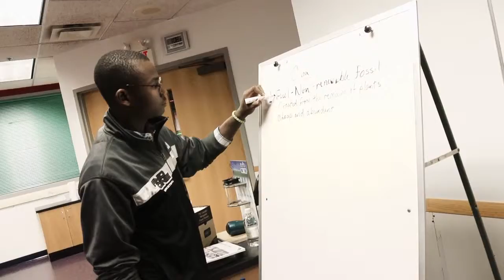Carnegie Science Center Student Energy Summit Video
Video produced on-location of the Carnegie Science Center's Student Energy Summit in Pittsburgh, PA by Orionvega.